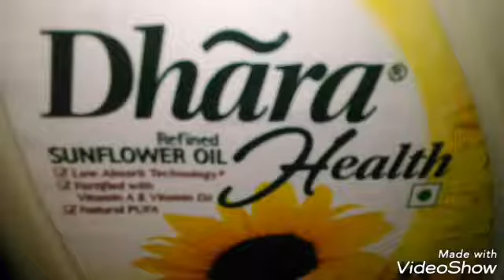"ఎగ్ దోస"Hotel style Egg dosa/egg chilla